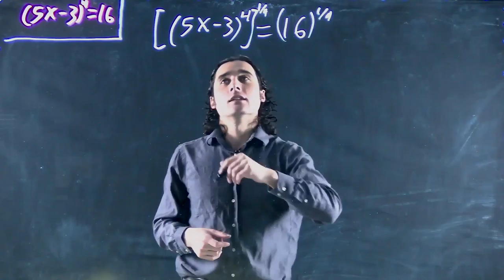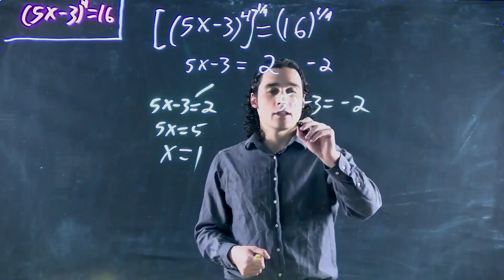Solving a power function - multiple terms within power (1)